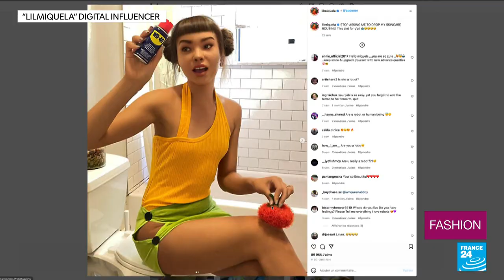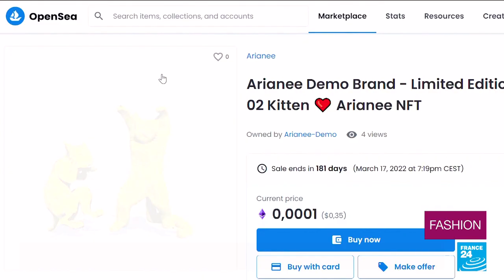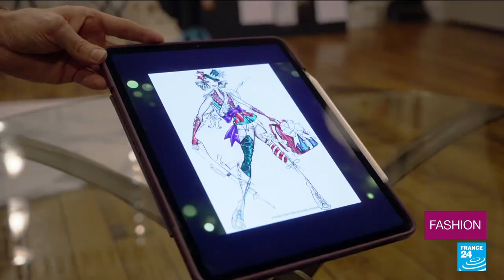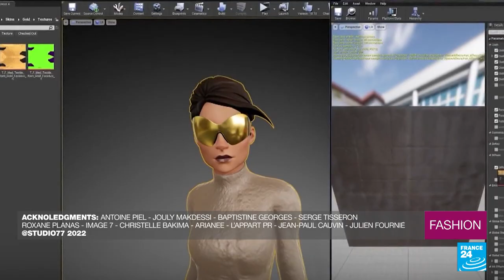When fashion meets the metaverse • FRANCE 24 English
The online world is increasingly an integral part of our lives, especially with the arrival of the metaverse. The world of fashion is eagerly eyeing up how the metaverse can be a place where we construct parallel identities, complete with digital wardrobes. But at what price? We get some answers from designer Julien Fournié, psychiatrist Serge Tisseron, as well as Pierre-Nicolas Hurstel, co-founder of Arianee, a platform that helps brands create new digital experiences.